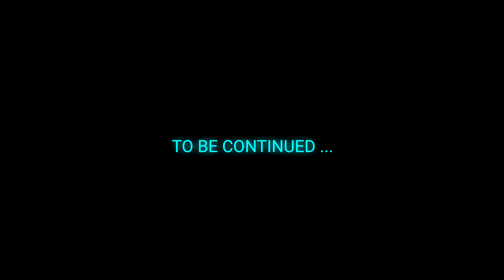Take Control | CYBERPUNK (2.1) #29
Mods Used
ArchiveXL | v1.8.1
RED4ext | v1.18.0
redscript | v0.5.16